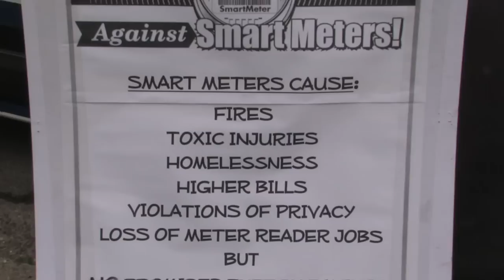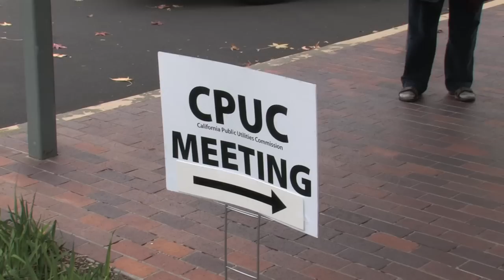The ANALOG EXPRESS - Why No "Smart" Meters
Organized by StopSmartMeters.org Director, Josh Hart, outraged citizens and PG&E ratepayers from Santa Cruz, CA., take a day out of their lives to travel, at their own expense, to express their science- and personal experience-based opposition at a California Utilities Commission (CPUC) on wireless, electro-magnetically polluting, so-called 'smart meters.'